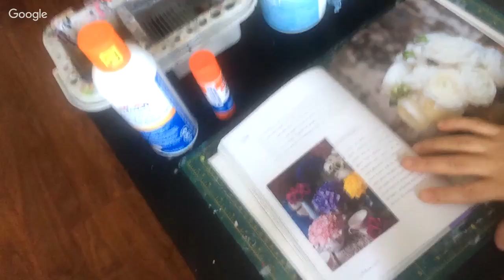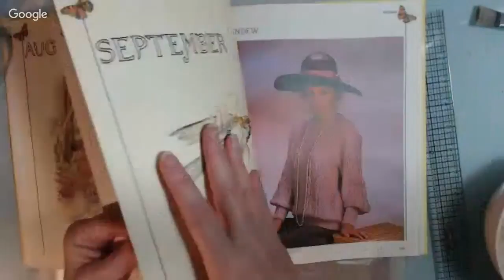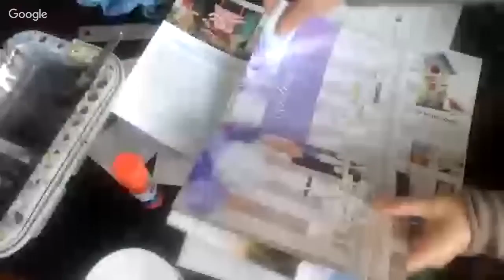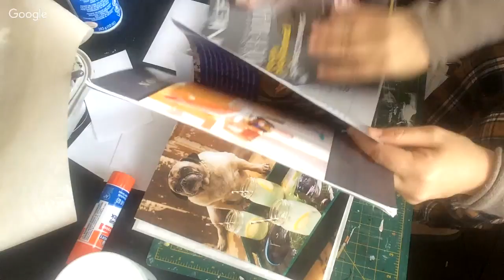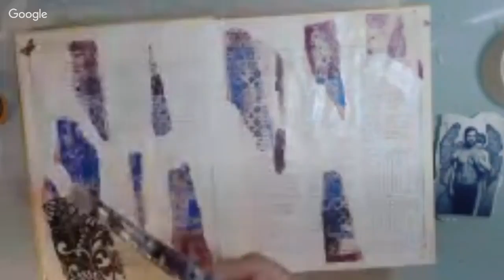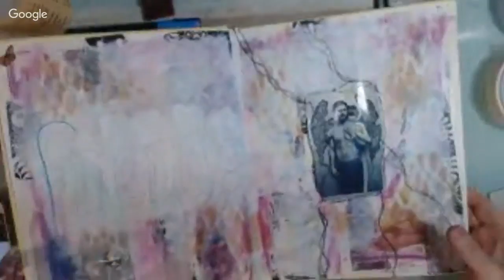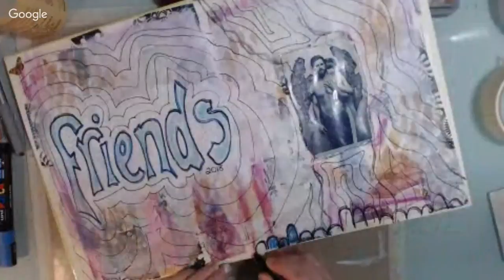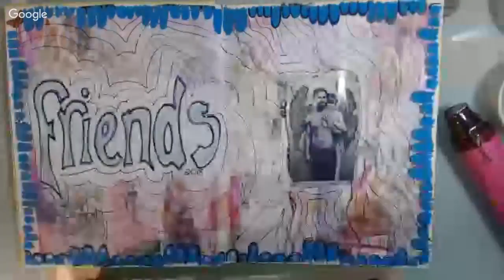Ilene and Nicky's Small Art Stream: Altered Book: How to start: